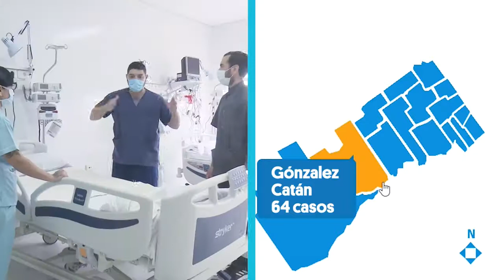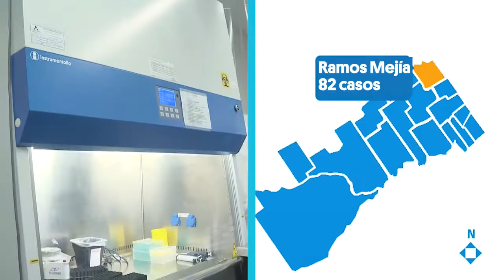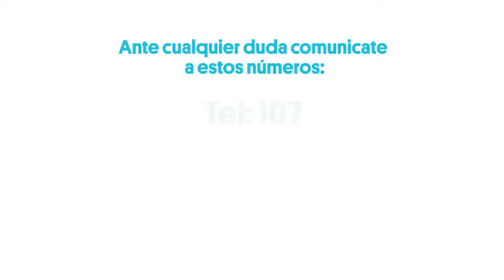Reporte semanal COVID-19 05/09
Compartimos el reporte semanal de nuestra Secretaría de Salud Pública sobre el estado de situación de la pandemia del COVID19 en LaMatanza